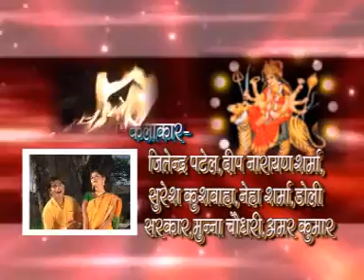Upcomming Bhojpuri Devigeet ; Sobhela Mai Ke Darbar Jai Gadhi Mai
♪ Album : Sobhela Mai Ke Darbar Jai Gadhi Mai
♪ Song :
♪ Singer : Suresh Kushwaha, Jitendra Patel, Deep Narayan Sharma, Mala Tiwari
♪ Lyrics : Suresh Kushwaha, Deep Narayan Sharma, M Sahjade
♪ Recording :
♪ Digital : Avidz
♪ Sanyojak : Phool Kumar
♪ Video Director :
♪ Produced By :- Lalit Agarwal
SR -
T -
Director : Lalit Goel
Label : Maa Janki Series